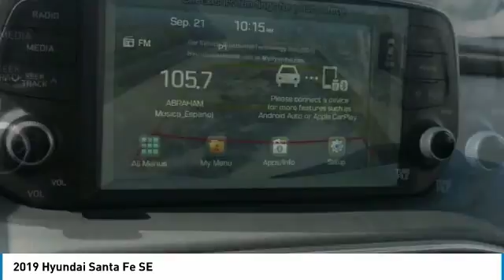2019 Hyundai Santa Fe Metairie LA H033472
2019 Hyundai Santa Fe SE

Pick up this Quartz White 2019 Hyundai Santa Fe, available today at Hyundai of Metairie. This could be the one you've been searching for.